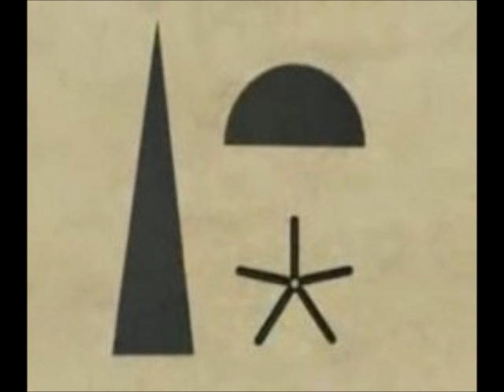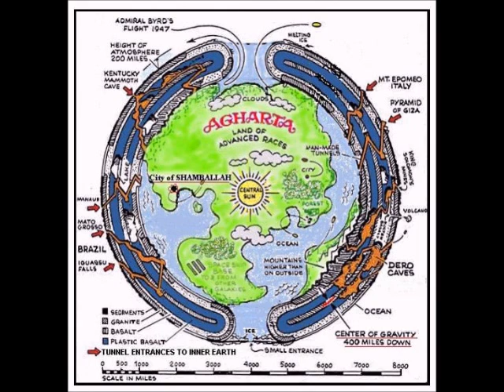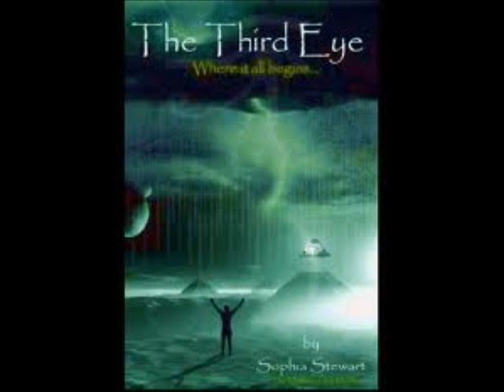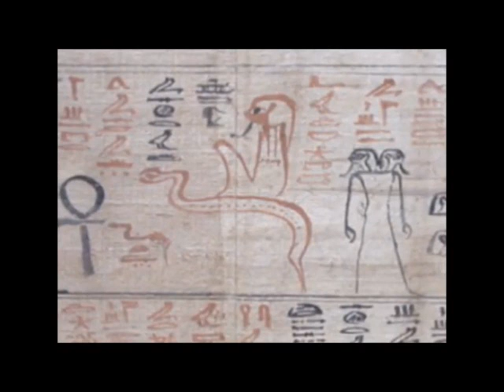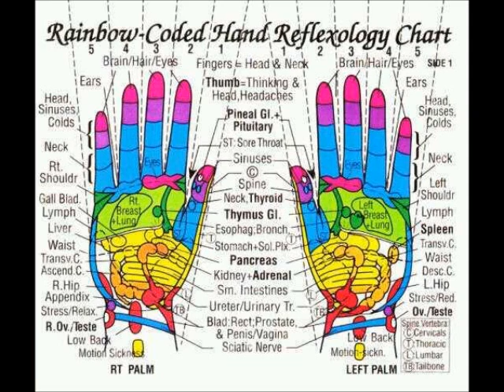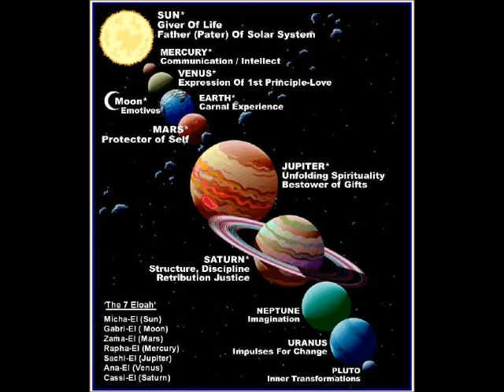dreamtime journey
John Dumas 2008 - Shamanic Journey into dreamtime (dreamtime journey)
John plays the didge for you.  i know nobody else who has this CD...this you will find nowhere else but here so i upload for us